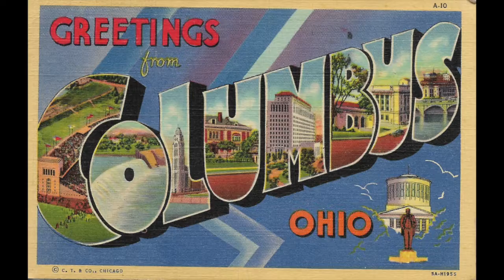219 WWII Era Vintage Slide Show